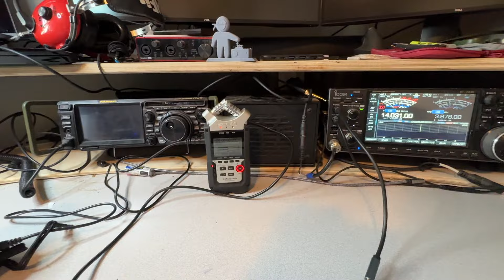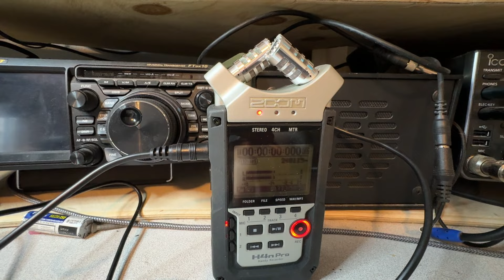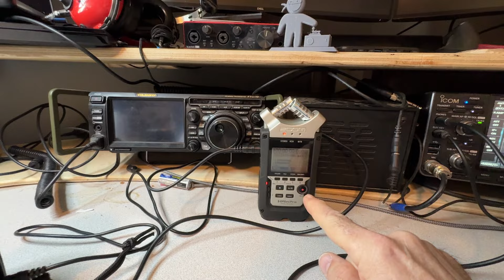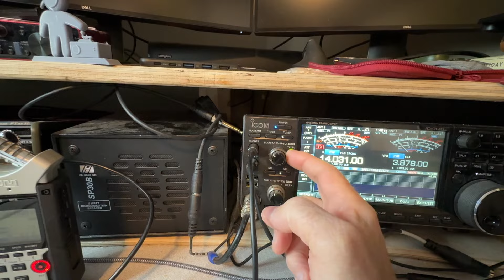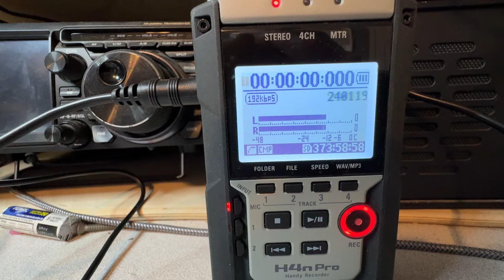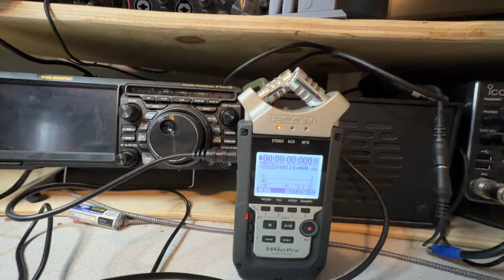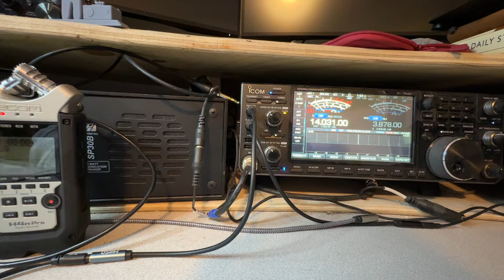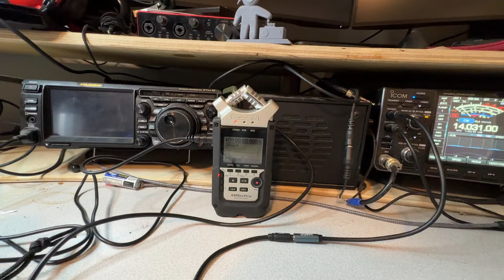Record CW for CWI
Recording and listening to your own CW is a part of the learning process.  It help you identify if you have proper character and word spacing.